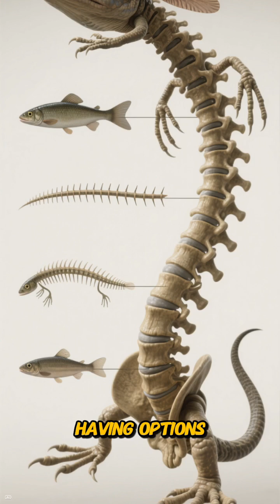Ichthyostega of the Tidal Flats 🐾🌊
Step onto the Late Devonian tidal flats, where Ichthyostega hauls itself through slick mud and shallow channels as one of the early pioneers testing the jump from water to land. Not quite a land animal and not just a fish, it carries limb-like fins with sturdy bones, a heavy ribcage for support, and lungs for gulping air when oxygen-poor waters turn deadly. In this episode, we follow Ichthyostega through mangrove-like thickets, sandbars, and brackish lagoons, breaking down how its body was built for short, awkward crawls and powerful swimming—showing evolution mid-experiment, when the shoreline became the most dangerous (and most important) place on Earth.From the depths of the ocean to the hidden corners of jungles and deserts, the natural world is full of bizarre animals that shouldn’t exist… but do. In this documentary-style exploration, we uncover the strangest creatures alive today—animals with extraordinary powers, alien appearances, and survival tricks beyond imagination.